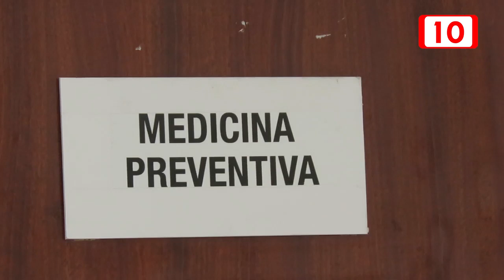Crean la Farmacia Municipal para combatir el desabasto de medicamentos en Lázaro Cárdenas